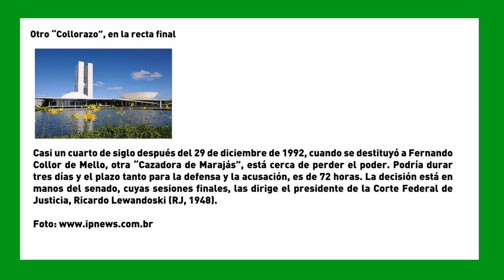SemanaVD1: Otro “Collorazo”, en la recta final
Casi un cuarto de siglo después del 29 de diciembre de 1992, cuando se destituyó a Fernando Collor de Mello, otra “Cazadora de Marajás”, está cerca de perder el poder. Podría durar tres días y el plazo tanto para la defensa y la acusación, es de 72 horas. La decisión está en manos del senado, cuyas sesiones finales, las dirige el presidente de la Corte Federal de Justicia, Ricardo Lewandoski (RJ, 1948).